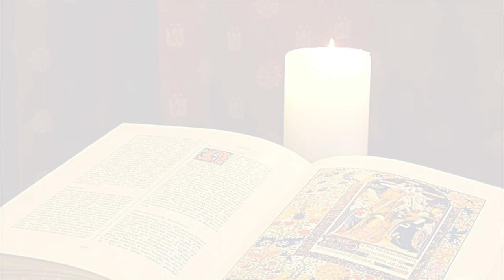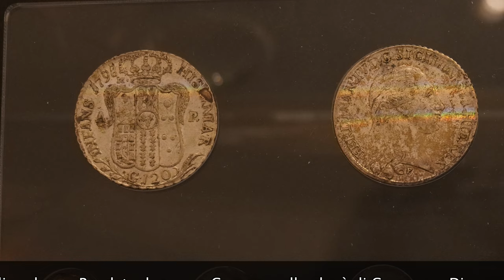La Buona Novella - Commento al Vangelo - XXIX domenica T. O. anno A